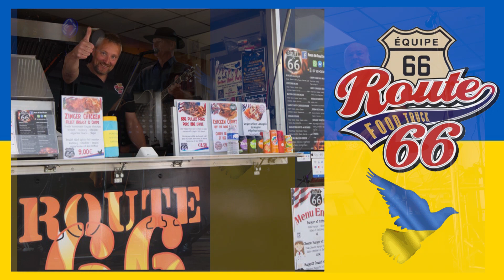ROCK4UKRAINE, Fourgerolles du Plessis, Mayenne, France.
Phil from Lost Weekend, John from Route66 and Kristan from Halcyon Nights organised the 12 hour Music Marathon in conjunction with the Comité de Fêtes of Fougerolles du Plessis in aid of Mayenne53 Ukraine Refugee Assistance and our Ukrainian families.

Photographs and aerial video produced by FlyHi.fr (Drone photography and video alongside conventional photography)